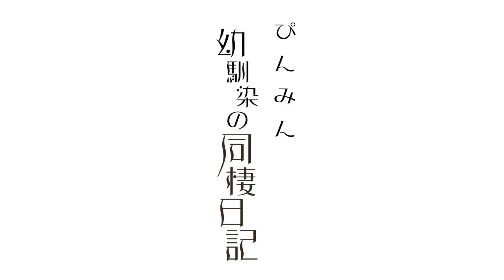彼氏に美味しい朝ごはん作りたかったのに無理。。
ぴんみん知識🧚‍♂️
料理担当：ひろぴん
お掃除洗濯担当：かすみん

私達は保育所からの幼馴染で
高校2年生で付き合いだしました👣
思い出としてカメラを回しています👥